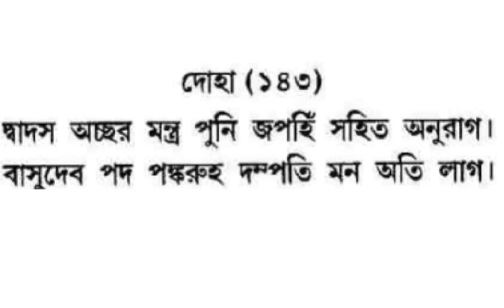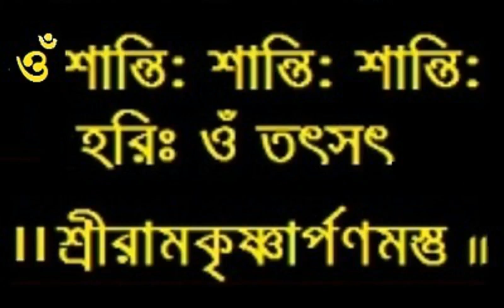Shri Ramcharitmanas -145 I Balakanda Part - 145 I Doha -143 I Baranagar Ramakrishna Mission Devotees